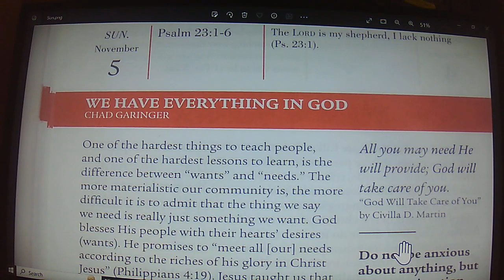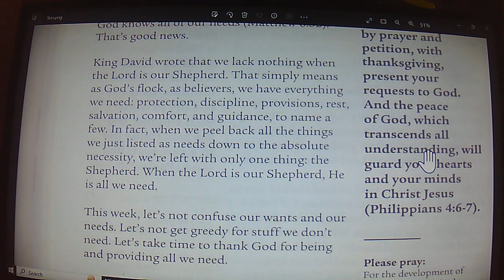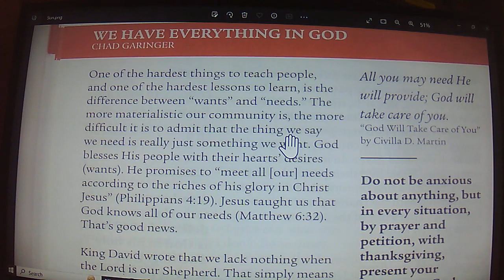Daily Devotion Sun Nov 5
Reflecting God. We Have Everything in God. Psalm 23:1-6.